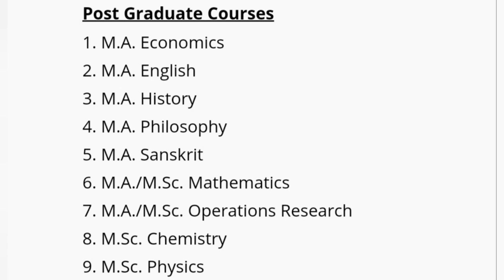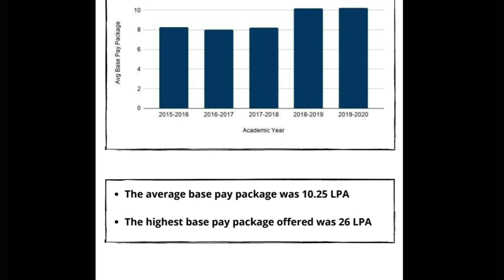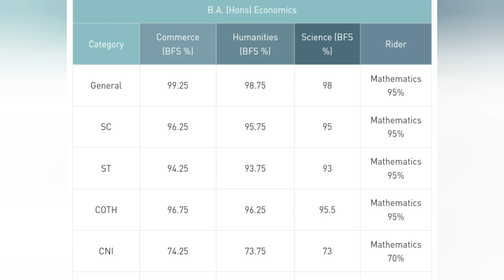Saint Stephen's College review | St. Stephen admission process | Delhi University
St. Stephen's College complete review | full details about St. Stephen's College | Delhi University
Saint stephens college
St stephens College
St. Stefen's college

St. Stephen's College  review | St. Stephen's admission process | Delhi University | St. Stephen's
St. Stephen's College complete review,ug courses st stephen's college,review about stephen college,stephen admission procedure,all about st. stephen,full details about St. Stephen's College,stephen's college,st. stephen's college cut off,st stephen's college delhi,st stephen's college review,saint stephen's college review,st. stephens college,st stephen's college du,st stephens college review,st. stephen,stephen college,delhi university,du,St stephens college delhi